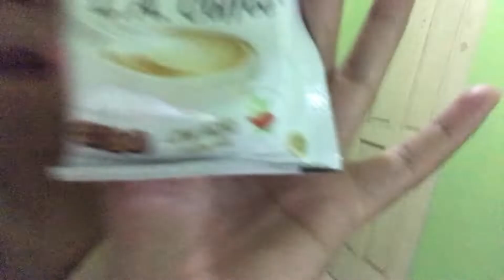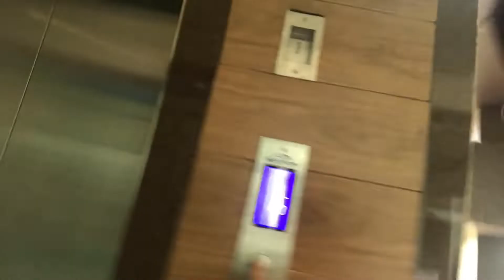VLOG#3 HOW I SPENT MY 1 DAY REST FROM WORK.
So biglaan change of restday ko from work.
It was our People’s Champ big day. He won against Thurman . Epic Day to for me and for my friends.

Copyright for the background music that i used here.

Musician: Jef

Musician: Jef

Musician: @iksonofficial

Kopiko
Pampangas Best
Robinsons Malls
7Eleven
Vitaplus